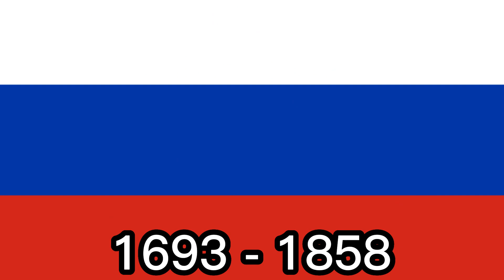History of the Russian Flag (1385 - 2022)